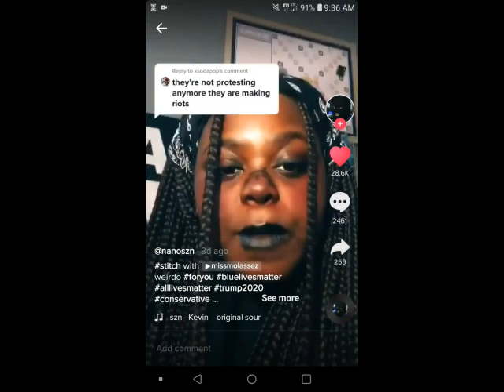are you retarded